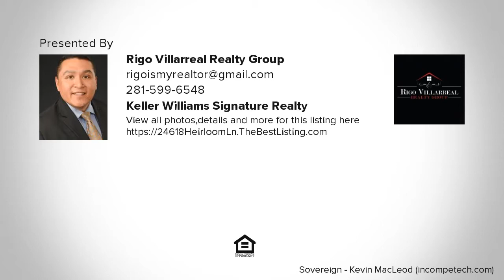24618 Heirloom Ln., Katy, TX Presented by Rigo Villarreal Realty Group.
24618 Heirloom Ln.

Contact Rigo Villarreal Realty Group for more information.

Gorgeous 3 possible 4 bedroom energy efficient home with brick and stone elevation. Tiled foyer with leaded glass door leads to the study with French doors and formal dining with crown molding. Gourmet island kitchen featuring granite counters, recessed and pendant lighting, raised breakfast bar, stainless steel appliances, gas cooking and is open to the spacious family room with a wall of windows. Lovely master suite with tray ceilings, custom paint, granite counters, double sinks &amp; his and hers walk-in closets. Flex room can be used as a game room, extra family room or kid&rsquo;s play room. Exterior features landscaping, back covered patio ready for surround sound, sprinkler system and full gutters.